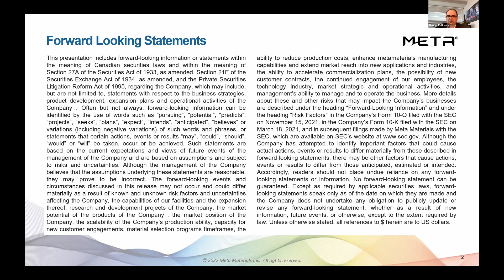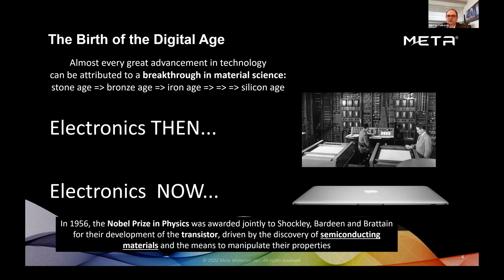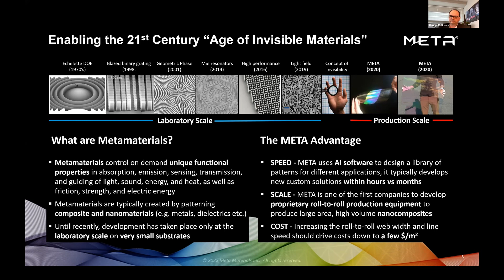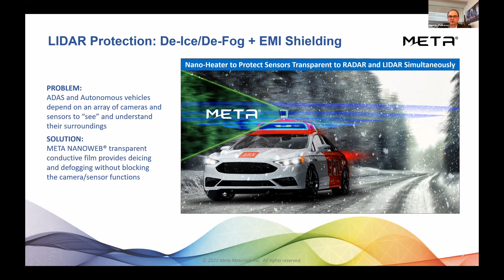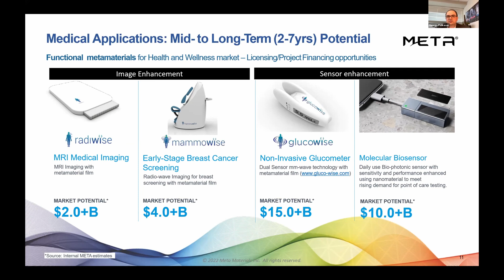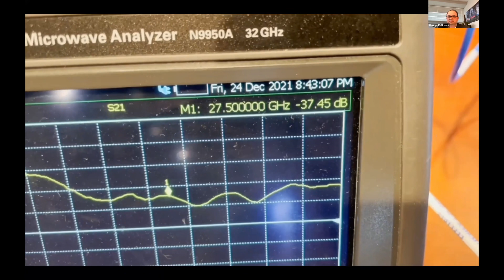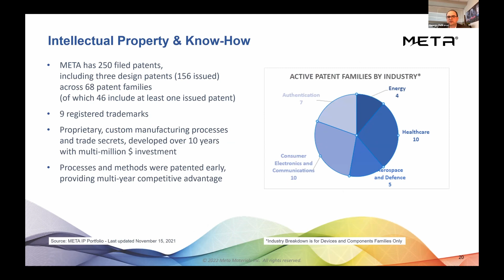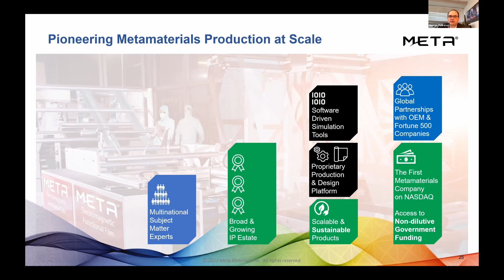2. IIF - Meta Materials Inc.